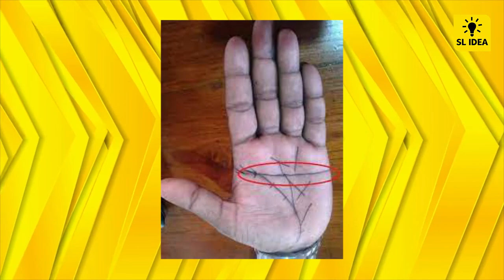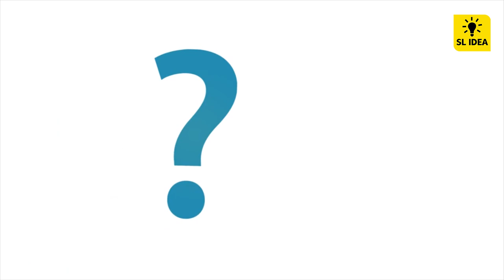About You From Simian Line